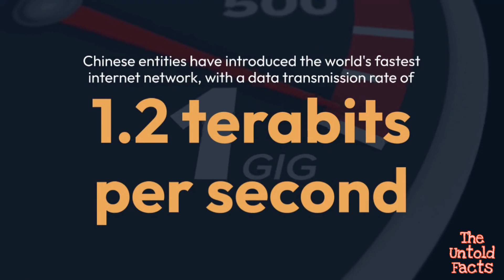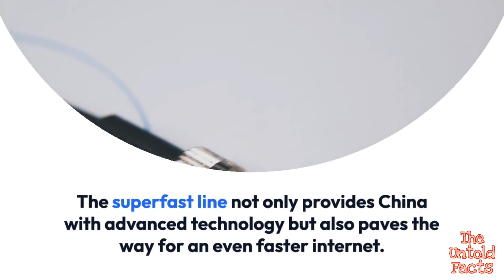China Launches World's Fastest Internet: Can Transmit 150 Movies in 1 Second